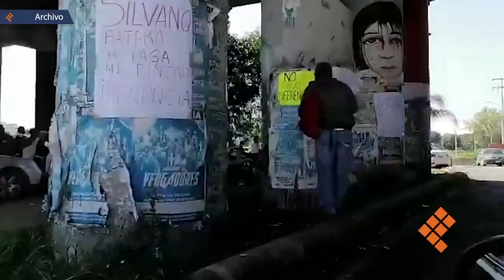Califica SEE de ilegales las demandas de los normalistas michoacanos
MORELIA, Mich., 24 de septiembre de 2020.- La Secretaría de Educación en el Estado (SEE) calificó de ilegales las demandas que hacen los normalistas en la entidad y que han derivado en una serie de protestas y movilizaciones para conseguirlas.